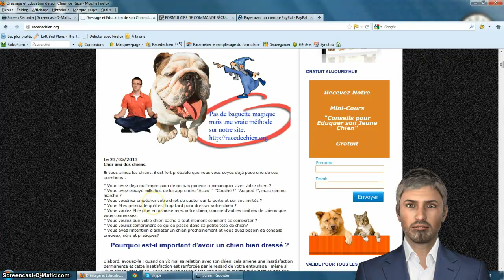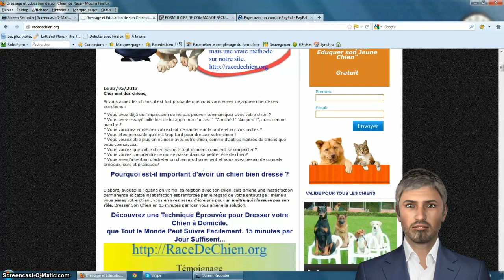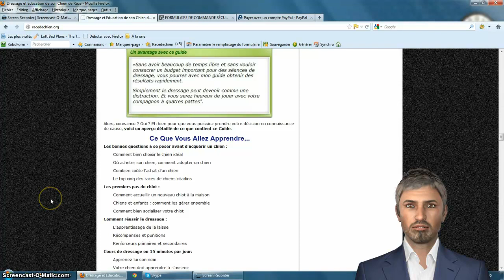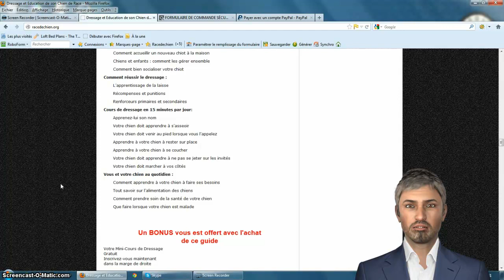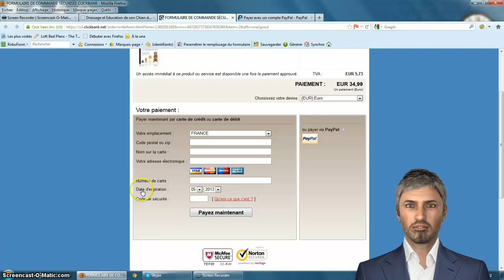Comment Dresser son Chien en 15 Minutes par Jour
Vous possédez un chien qui n'en fait qu'à sa tête ou vous souhaiter en avoir un bientôt (bonne décision)

Vous avez déjà eu l'impression de ne pas pouvoir communiquer avec votre chien ?
Vous avez essayé mille fois de lui apprendre "Assis !" "Couché !" "Au pied !", mais rien ne marche ?
Vous voudriez empêcher votre chiot de sauter sur la porte et sur vos invités ?
Vous êtes persuadé qu'il est trop tard pour dresser votre chien ?
Vous voulez être plus en osmose avec votre chien, comme d'autres maîtres de chiens que vous connaissez.
Vous voulez que votre chien sache à tout moment comment se comporter ?
Vous voulez comprendre ce qui se passe dans sa petite tête de chien?
Vous avez l'intention d'acheter un chien prochainement et vous avez besoin de conseils précieux, sûrs et pratiques?

Est-ce important d'avoir un chien bien dressé ?

D'abord, avouez-le : quand on vit mal sa relation avec son chien, cela amène une insatisfaction permanente et cette insatisfaction est renforcée par le regard de votre entourage : même si vous aimez votre chien , vous en avez assez d'être pris pour un maître qui n'assure pas son rôle. Dresser Son Chien en 15 minutes par jour vous amène la solution.

Découvrez une Technique Éprouvée pour Dresser votre Chien à Domicile,
que Tout le Monde Peut Suivre Facilement. 15 minutes par Jour Suffisent, il vaut mieux passer un peu de temps à éduquer son chien chaque jour et non pas une fois par semaine pendant 2 heures, votre chien apprendra beaucoup plus vite et ne réchignera pas, il attendra votre retour avec impatience chaque jour.

Nos conseils de dressage de chien sont applicable pour les races de chien ou chiens de race suivants ainsi qu'à ceux qu'on appelle des "chiens batards" mais qui sont mignons comme tout et qu'on adore:

A

Dressage Affenpinscher
Dressage Airedale Terrier
Dressage Anglo Français de Petite Vénerie
Dressage Ariégeois
Dressage Azawakh

Dressage Berger Portugais (Chien de berger de la Serra de Aires)
Dressage Berger Slovaque (Tchouvatch Slovaque)
Dressage Berger Yougoslave (Charplanina ou Sarplaninac - Chien de Berger Yougoslave de Charplanina)
Dressage Bichon à poil Frisé (Bichon frisé)
Dressage Bichon Bolonais (Bolognese)
Dressage Bichon Havanais
Dressage Bichon Maltais (Maltese)
Dressage Billy
Dressage Bobtail (Old English Sheepdog)
Dressage Border Collie (Border Collie)
Dressage Border Terrier
Dressage Bouledogue Americain (Bulldog Américain)
Dressage Bouledogue Anglais (Bulldog Anglais)
Dressage Bouledogue Français
Dressage Bouvier Australien (Australian cattle dog)
Dressage Bouvier Bernois (Berner Sennenhund, Dürrbächler)
Dressage Bouvier d'Appenzell (Appenzeller Sennenhund)
Dressage Bouvier de l'Entlebuch (Entlebucher Mountain Dog)
Dressage Bouvier des Ardennes
Dressage Bouvier des Flandres (Flanders Cattle Dog)
Dressage Boxer (Deutscher Boxer)
Dressage Boykin Spaniel
Dressage Brachet Allemand à poil court (Deutsche Bracke)
Dressage Brachet Autrichien Noir et Feu (Chien courant Autrichien)
Dressage Brachet de Styrie à poil dur (Steiriche Rauhhaarige Hohcgebirgsbracke - Peintinger Bracke)
Dressage Brachet Polonais (Chien courant Polonais)
Dressage Brachet Tyrolien (Tiroler Bracke)
Dressage Braque Allemand à poil court (Deutsch Kurzhaar)
Dressage Braque Allemand à poil dur (Drathaar - Deutsch Drahthaar - Chien d'arrêt Allemand à poil dur)
Dressage Braque
Dressage Broholmer
Dressage Bruno du Jura
Dressage Buhund Norvégien (Norsk Buhund)
Dressage Bull Terrier (English Bull Terrier)
Dressage Bull Terrier Miniature (Miniature Bull Terrier)
Dressage Bullmastiff

C
Dressage Cairn Terrier
Dressage Cane Corso (Chien de cour Italien)
Dressage Caniche

Et la liste est encore longue vous pouvez la voir sur notre site: